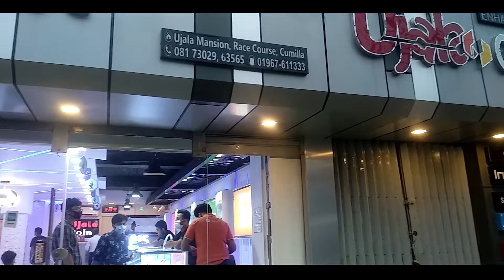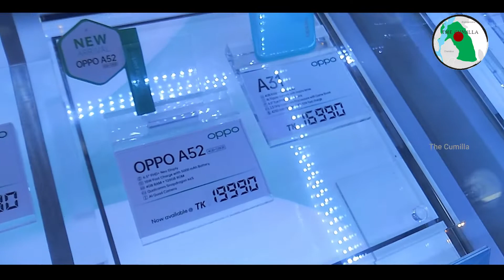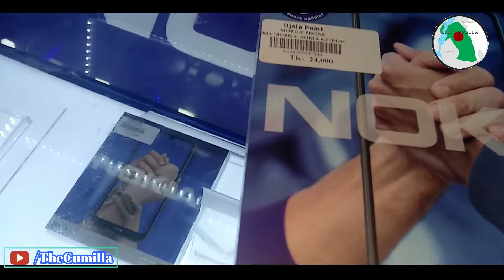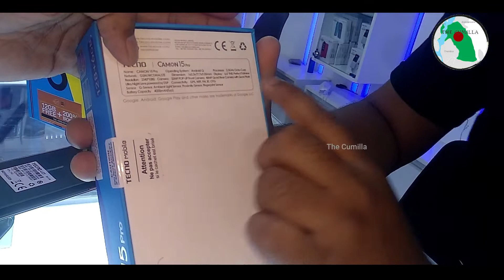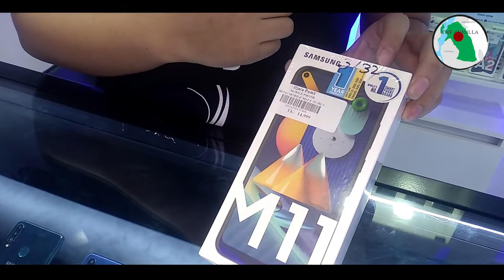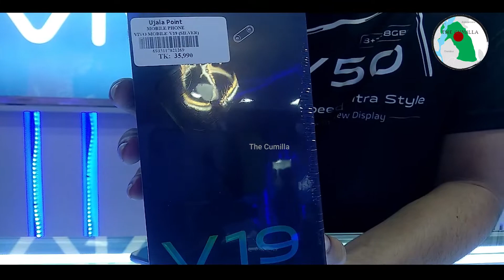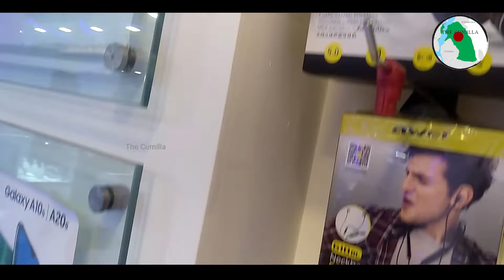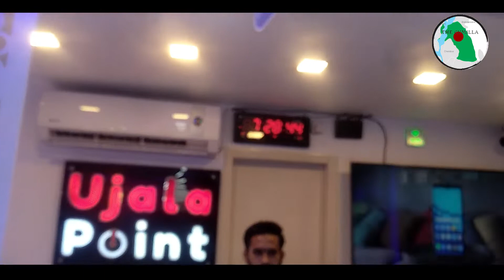কুমিল্লার সবচেয়ে বড় মোবাইল ও গেজেট শপ I OPPO-VIVO-MI-NOKIA-INFINIX-Ujala Point- Part: 02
কুমিল্লার সবচেয়ে বড় মোবাইল ও গেজেট শপ I পর্বঃ ০২
OPPO-VIVO-MI-NOKIA-INFINIX-SAMSUNG-TECHNO
Best Mobile Shop- Ujala Point, Police line, Cumilla.

বিস্তারিত জানতে ভিজিট করুন অথবা কল করুন 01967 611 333

১১) কুমিল্লায় লকডাউনে মোবাইল টাচ, ডিসপ্লে এবং মোবাইল ঠিক করুন, বাসায় বসেই ১০০% অরিজিনাল সব মোবাইল কিনুন!

১৪) কুমিল্লায় টপ টেন মার্ট I সবচেয়ে বড় দোকান যেখানে সব ধরনের ফ্যাশন আইটেম পাবেন I

সতর্কতাঃ এই ভিডিওটি শুধু মাত্র কুমিল্লা ভির্তীক ভ্লগ। ভিডিওতে উল্ল্যেখিত কোন পণ্য বা কোম্পানীর সাথে চ্যানেল "Cumilla" কোনভাবে জড়িত নয়! এটি শুধুমাত্র আমার ভিডিওর সার্থে প্রচারিত। সকল পণ্য/খাবার/অর্ডার/কাজ, আপনার নিজ দায়ভারে গ্রহন করবেন!